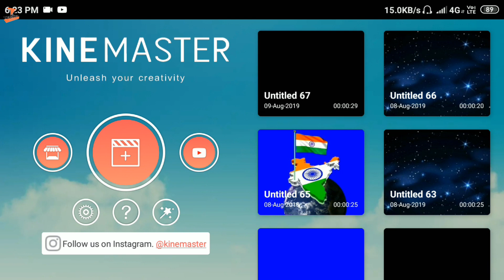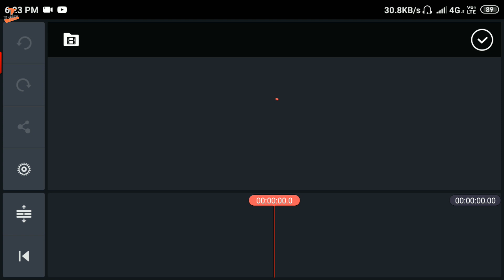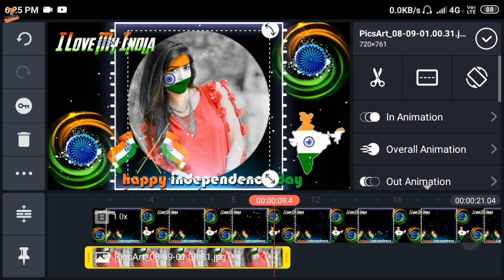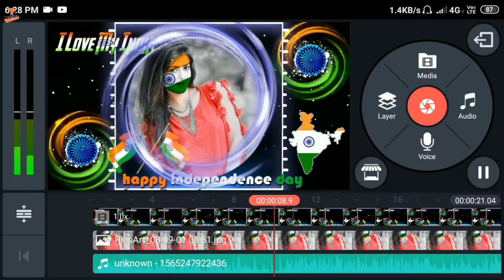Independence day Special Kinemaster Tutorial || 15 August video || Happy Independence day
|| Friend agar aapko koi v preshani ho rhi ho to aplog telegram join kr ke mere se contact kr sakte ho||

Status Video link-